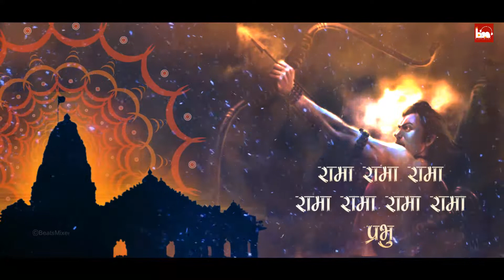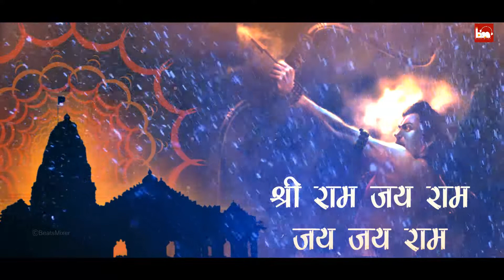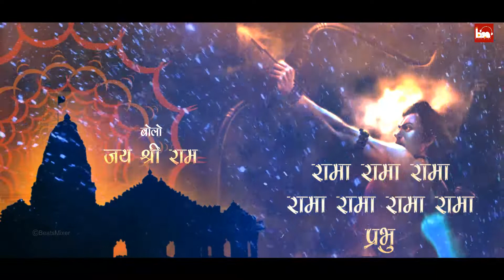Most Powerful Song || Bolo JAI SHREE RAM || Sound Of Jai Shree Ram || Ram Setu | Remix Song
Most Powerful Ram Mantra || Bolo JAI SHREE RAM || Shree Ram Jai Ram Jai Jai Ram || Ram Setu
After Historic Verdict on Ayodhya Ram Mandir by the Supreme Court of India, The Prime Minister of India will start its construction with Ram Bhoomi Pujan. On the auspicious occasion of Ram Mandir Bhoomi Pujan Beats Mixer Presents a New song 2020  "Bolo Jai Shree Ram"
Ram Mandir Nirman Special song of 5 August Ayodhya  | modi |ANANTainment | Jai Shree Ram |
Very Powerful song of Lord Shree Ram.

Shree Ram Jai Ram Jai Jai Ram

Om namah shivay jap 108 times | ॐ नमः शिवाय धुन | Most POWERFUL Shiva Mantra for Inner Peace